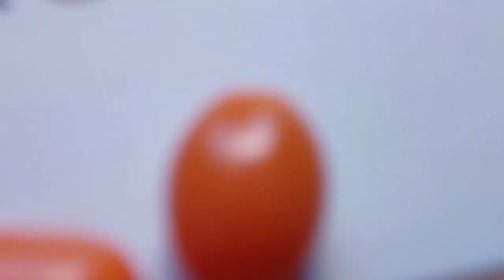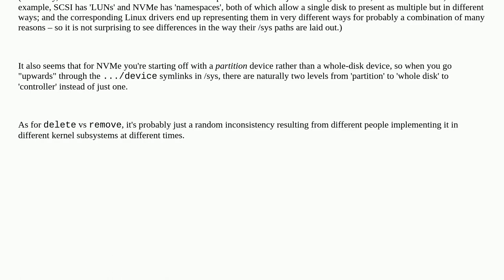Why are there two mechanisms to remove/hide disks in Linux?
A special thanks goes out to the community

  block-device linux